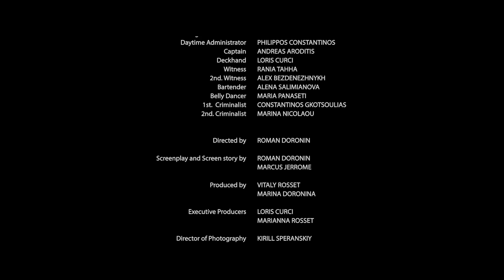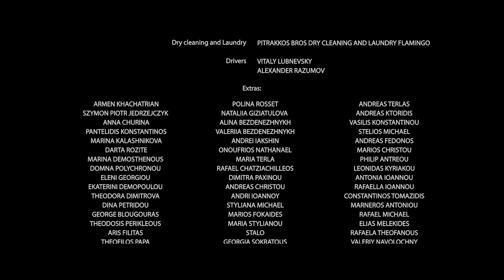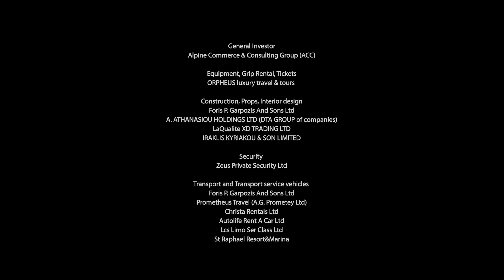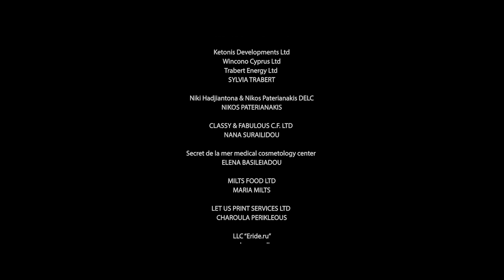To survive in the open ocean became their main task / Adventure Thriller Movie in English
"S.O.S. Survive or Sacrifice"

This is a tense thriller that combines survival drama and criminal intrigue. The plot revolves around two sisters who live on different continents and lead separate lives. Their fates intersect when they meet on a Mediterranean island to restore family ties. Older sister Kate, enjoying her first vacation with her sister Liz in a long time, quickly becomes enamored with a local company and agrees to an extreme hot air balloon adventure.

But this seemingly exciting flight turns into a nightmare when, due to an unexpected coincidence of circumstances, the bullet is carried far into the sea. Disconnected cell phones and the rapid depletion of the fuel supply leads to the fact that Kate and her companions find themselves in a death trap at high altitude. The struggle for survival becomes their only priority, because they must decide how to act in a situation where the chances of salvation are minimal.

Meanwhile, on land, the younger sister Liz, who remained on the island, unwittingly witnesses a dangerous crime. Her knowledge makes her an unwanted witness for self-interested criminals. Liz is trapped by circumstances and tries to escape from people who want to eliminate her in order to cover up their crimes.

The film skillfully combines two storylines that develop in parallel - the struggle of Kate and her friends to survive at sea and the efforts of Liz to save her life on land. Both sisters find themselves in danger, but each faces their own challenges. Kate in a hot air balloon must overcome physical and emotional challenges as time and resources run out, while Liz on land must find a way to survive among criminals who leave her no choice.

"S.O.S. Survive or Sacrifice" is a story about endurance and difficult choices faced by heroes in critical conditions. The sisters, separated by circumstances, must fight for their own lives, each on their own front, without knowing what is happening to the other. The film skillfully keeps the viewer in suspense until the finale, when the outcome will determine the fate of the heroes and show what trinianpal474 they are capable of for survival.

Adventure / Drama / Thriller

Director - Roman Doronin
Writers - Roman Doronin, Marcus Jerrome
Stars - Diljohn Singh, Christopher Greco, Kseniya Petrukhina

We welcome you to the "Kettle movie" - a place where every viewing becomes an exciting journey into the most diverse worlds of cinema. Here we open the curtain and lead you into the most vivid emotional impressions, unfolding before you a wide selection of films of the most diverse genres.

 Drive and Action, Fiction and Fantasy,  Drama and Adventure, Comedy and Satire, Romance and Melodrama, Action movies and Thrillers, Science Fiction, Detectives and Crime, Family and Animation

Join our movie mystery, and together we will make your movie viewing unsurpassed!